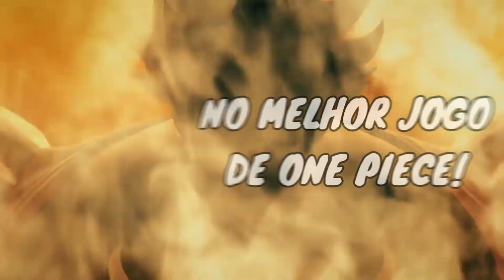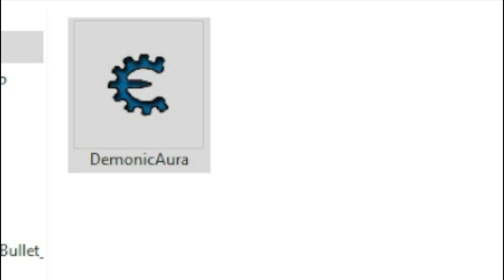JOGUEI COM O ZORO DE ONIGASHIMA NO MELHOR JOGO DE ONE PIECE E ELE É INSANO! LUTEI CONTRA O KAIDO!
Olá pessoal! Dessa vez eu consegui jogar com o Zoro más não é um Zoro comum, é um Zoro do topo de onigashima, Zoro raid one onigashima, que fez uma batalha insana vs Kaido e atravez deste mod no one piece pirate warriors 4 foi possível ele se tornar realidade! Até a próxima!

CURSO TOP DE DESENHO!

Meu Insta: @sr.chaos